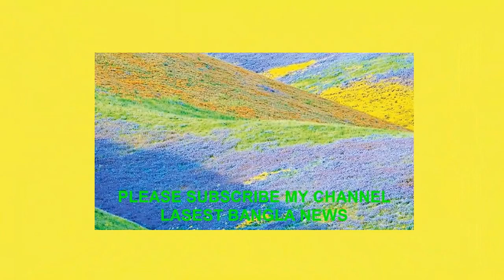মহাকাশ থেকে দেখা যায় যে বাগান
ক্যালিফোর্নিয়ায় বিস্তৃত এলাকাজুড়ে ফুটে থাকা নানা রঙের ফুল দেখা যাচ্ছে মহাকাশ থেকেও। ছবি: ছবি: টুইটার থেকে নেওয়াকয়েক বছরের খরার পরও যুক্তরাষ্ট্রের ক্যালিফোর্নিয়া অঙ্গরাজ্যের মাঠঘাট-প্রান্তর ছেয়ে গেছে নানা রঙের বুনো ফুলে। দক্ষিণ ক্যালিফোর্নিয়ায় বিস্তৃত এলাকাজুড়ে এত বেশি ফুল ফুটেছে যে তা দেখা যাচ্ছে মহাকাশ থেকেও।
 প্ল্যানেট ল্যাব স্যাটেলাইটের চিত্রে দেখা গেছে, ২০১৬ সালের ডিসেম্বরে যে এলাকা ছিল ধু ধু প্রান্তর; ২০১৭ সালের মার্চে সে এলাকায় রঙ-বেরঙের ফুল। ছবি: টুইটার থেকে নেওয়ানাসার সাবেক প্রকৌশলীদের গড়া প্রতিষ্ঠান প্ল্যানেট ল্যাব স্যাটেলাইটের তোলা তেমনই কিছু ছবি প্রকাশ করা হয়েছে। এসব ছবিতে খরা-আক্রান্ত অঙ্গরাজ্যটির ফুলে শোভিত হওয়ার পর্যায়ক্রমিক চিত্র ফুটে উঠেছে। ২০১৬ সালের ডিসেম্বরে তোলা ছবিতে দেখা যায় শুধু বাদামি রঙের মাটি। আর এ বছরের মার্চে সে জমিই সবুজ ও হলুদ রঙে মোড়া।
সূত্র: এনডিটিভি